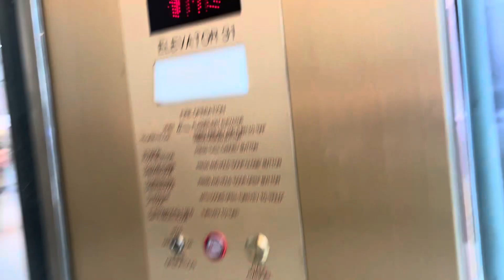Schindler?? Hydraulic Elevator at former Cafe Court at King of Prussia Mall - King of Prussia PA